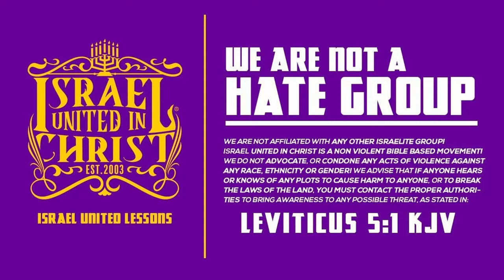The Israelites: We Dont Know God!